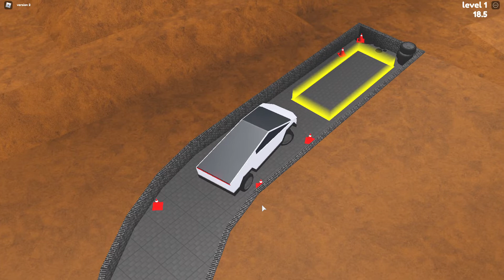Parking Simulator (VERY HARD)